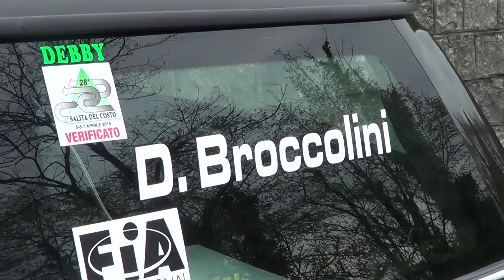SALITA DEL COSTO 2019 DEBORAH BROCCOLINI MINI COOPER JCW